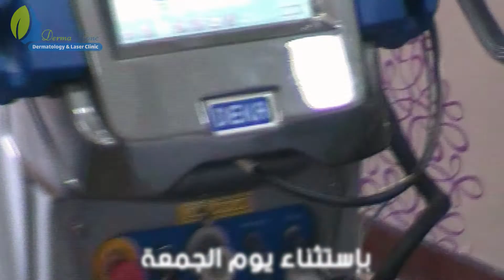derma zone 11